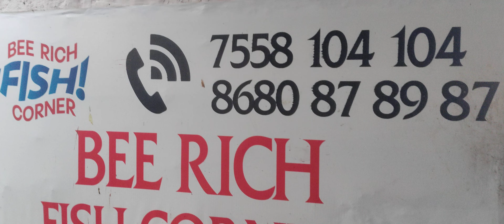24 August 2023 கடல் மீன்- 7558 104 104- நம்ம கன்னியாகுமரி மாவட்ட மீன்